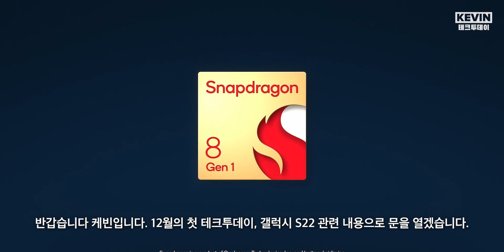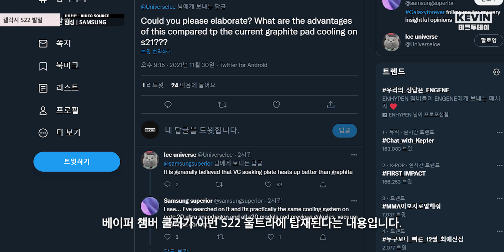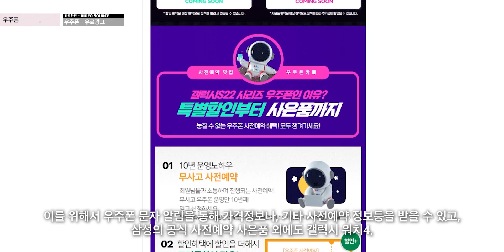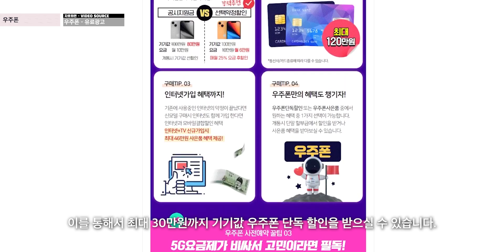울트라에 수냉쿨링 탑재. 갤럭시 S22 시리즈 칩셋 성능, 발열, 등 새로운 소식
※ 영상 후반부에 "우주폰" 간접 광고 (PPL)가 포함되어있습니다. 일정의 원고료를 제공받아 제작되었습니다.

12월의 첫 테크투데이, 갤럭시 S22 관련 내용으로 문을 열겠습니다.

먼저 많은분들이 궁금해 하실 스냅드래곤 8 1세대 관련 내용과, 이번 S22 울트라의 발열제어 관련 부분에 대해서 전해드리도록 하겠습니다.

이번 스냅드래곤 898로 추정되는 칩셋은 스냅드래곤 8 1세대, 또는 스냅드래곤 8Gx Gen 1이라는 네이밍으로 출시될 것으로 보였지만, 몇주전 유출 내용대로 스냅드래곤8 Gen 1으로, 스냅드래곤 8 1세대로 오늘 아침에 발표가 되었습니다.

이번 스냅드래곤8 1세대의 성능은 Z플립3/폴드3에 탑재됐던 스냅드래곤 888과 비교했을때 CPU 부분에서 20% 향상되었고, 전력 효율성은 30% 개선되었으며, GPU 부분에서 그래픽 랜더링 부분에서 30% 향상되었고, 전력 효율성 부분에선 25% 향상되었습니다.

또한 4nm 공정 기반 아키텍처로 제작되었다고 강조하였고, 칩셋 성능적으로는 최대 8K HDR 동영상 촬영 지원과 영상 촬영 부분에 대해서도 많이 개선되었으며, 마지막으로 야간 모드 촬영 부분에서 5배 더 개선되었다고 발표되었습니다.

스냅드래곤8 1세대 칩셋은 이번 갤럭시 S22 시리즈 국내판 모델에 탑재될 것이 유력해보이고, AMD GPU가 탑재된 엑시노스 2200 같은 경우 유럽과 러시아 지역에만 탑재될 확률이 높다는 점 다시 전해드리겠습니다.

이전에 S22 시리즈에서 부품 원가절감을 하기 위해 베이퍼챔버 쿨링, 일명 수냉쿨링이 탑재되지 않고, 기존 S21 시리즈에 탑재됐던 그래핀 방열판이 사용되서 발열부분에서 크게 개선되긴 어려울 것이라는 내용 지난 8월에 전해드린적이 있었습니다.

하지만 트위터 IT 유출가 Ice Universe에 따르면, 이번 S22 울트라 모델 같은 경우, 발열 부분에서 개선하기 위해 베이퍼 챔버 쿨링이 탑재될 것이라는 공급망을 통한 보도내용이 언급되었다고 합니다.

정리해서 말씀드리자면, 베이퍼 챔버 쿨링 기술은 사실상 오래된 기술이긴 하지만, 그래핀 방열판을 탑재했을 때 보다 발열 부분을 더 효과적으로 제어할 수 있기 때문에, 베이퍼 챔버 쿨러가 이번 S22 울트라에 탑재된다는 내용입니다.

2년전에 출시됐던 갤럭시 S10 시리즈를 예를 들었을때, S10 시리즈에서는 그래핀 방열판과, 베이퍼 챔버 쿨링 두 기술이 모두 사용된 적이 있었으며, 이번 S22 울트라에도 이 두 기술이 모두 사용되는지에 대해선 조금 더 지켜볼 필요가 있어보입니다.

하지만 S22 울트라에만 탑재된다고 언급되었고, S22 기본 모델과 플러스모델에도 베이퍼 챔버 쿨링이 탑재되는지에 대해선 언급된 내용이 없으며, 지금 상황으로 보았을땐 S22 기본모델과 플러스 모델은 기존에 언급되던대로 그래핀 방열판이 탑재되지 않을까 생각됩니다.

만약 베이퍼 챔버 쿨링이 S22 기본모델과 플러스모델에도 탑재된다는 내용이 있으면 차후에 이어서 전해드리도록 하겠으며,

카메라: Canon EOS M6 Mark ii / 아이폰 13 프로맥스
녹음: Blue Yeti USB / Sony ICD-TX650
휴대폰: 갤럭시 Z폴드3

욕설, 비방, 정치적, 홍보성 등, 무례한 댓글로 판단되는 모든 댓글들은 모두 자동화 프로그램을 통해 자동 차단됩니다. 차단될 경우 해당 채널에 더이상 차후에도 댓글이 표시되지 않고, 해제 또한 불가능하오니 신중하게 작성해주시길 바랍니다.